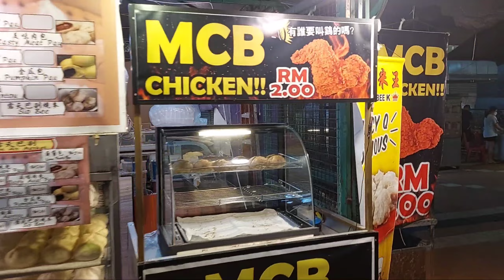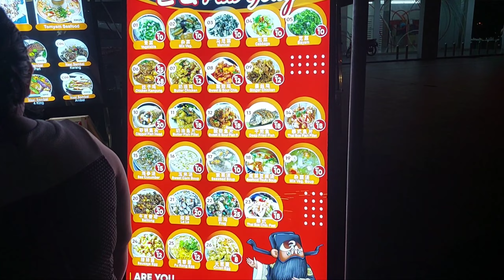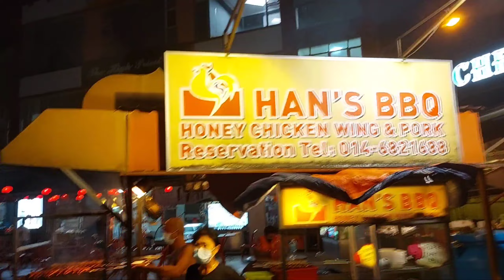101 FOOD COURT||STREET FOOD MALAYSIA🇲🇾SARAWAK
kuliner malam di 101 jalan tun tugah,disini buka dari pukul 5petang - 00 tengah malam.
street food malaysia-sarawak